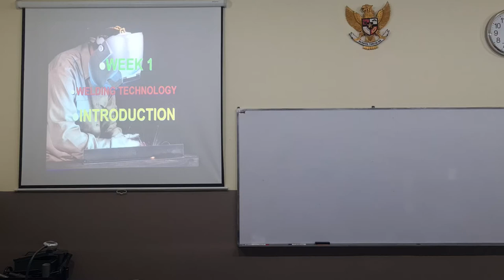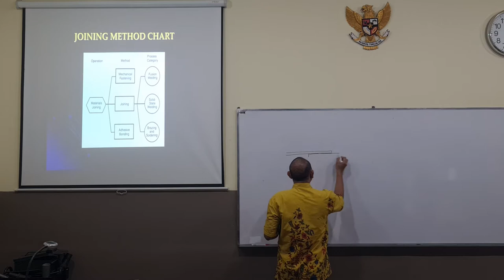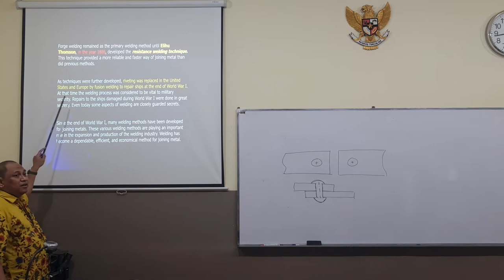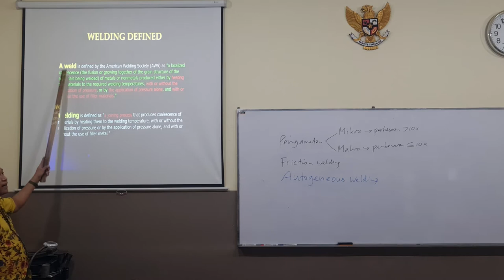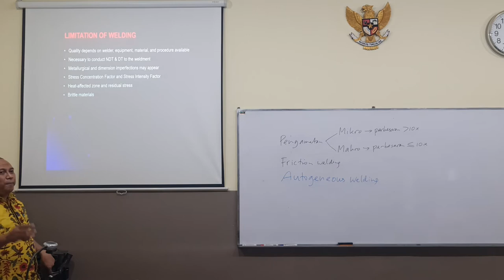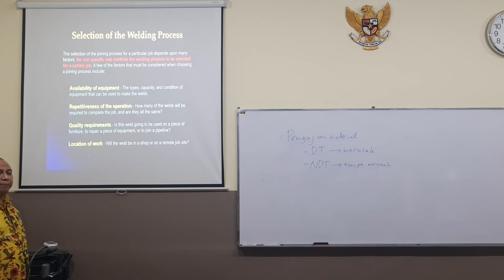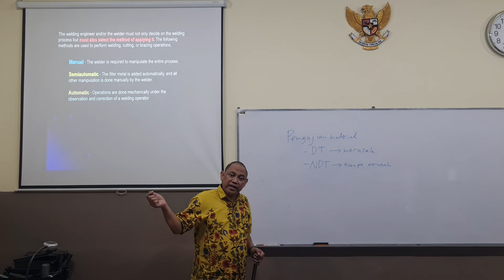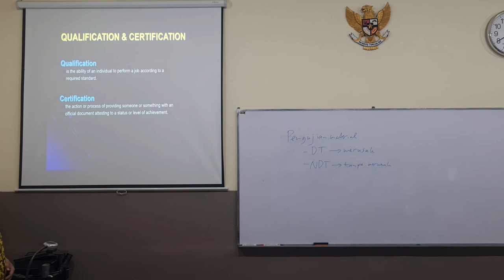Welding Technology Lecture Week 1 (1 of 1)